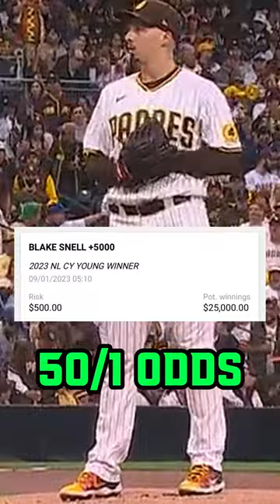$25,000 Blake Snell Cy Young Ticket SOLD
Would you have sold this ticket for $15K or let it ride on the Padres ace?